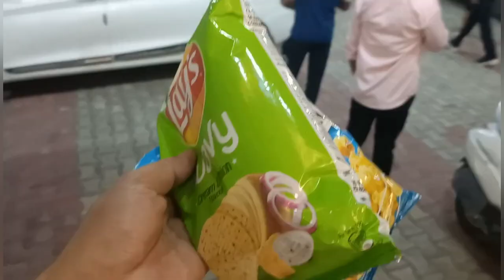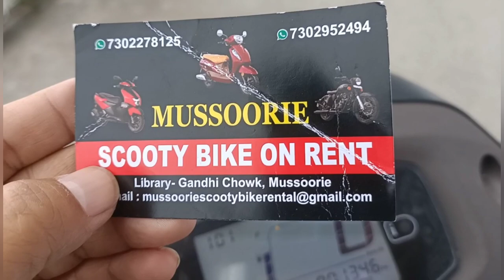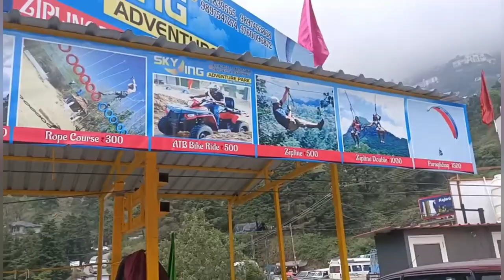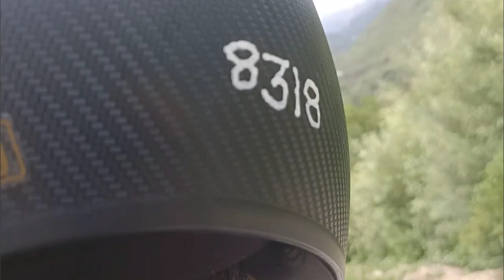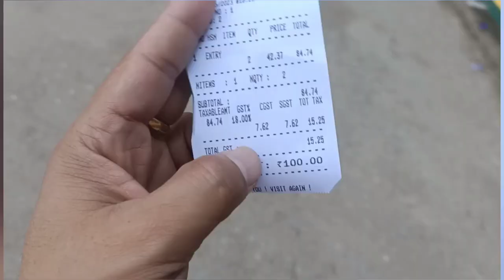MUSSOORIE VLOG | UTTARAKHAND | DEHRADUN